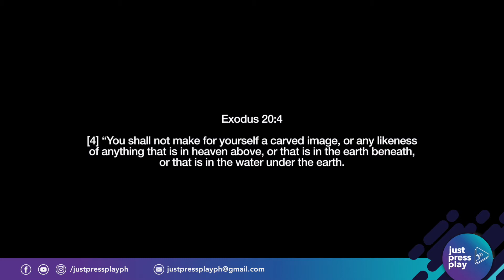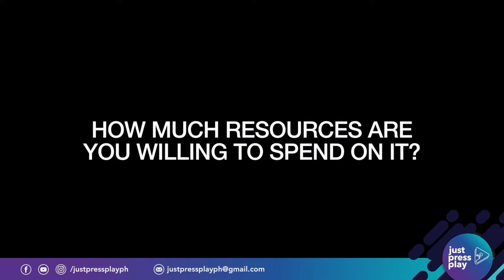Just A Fan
S03EP07

The line between fandom… and idolizing something is pretty thin.

The Oxford dictionary defines idolatry as the extreme adoration, love, or reverence of something or someone.

When you put together extreme love,  extreme adoration, extreme admiration, and extreme reverence, you’re actually worshipping already.